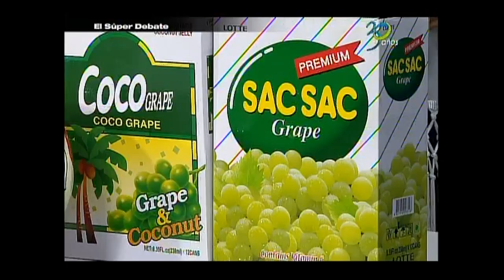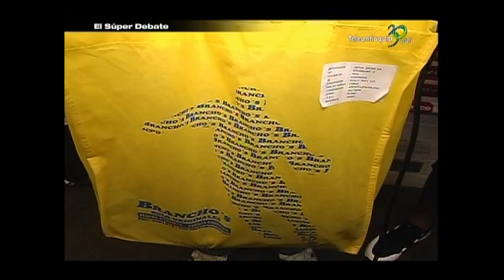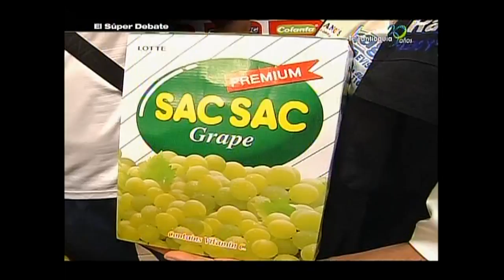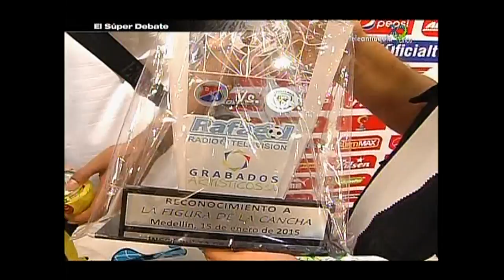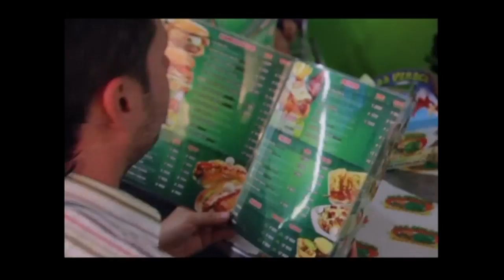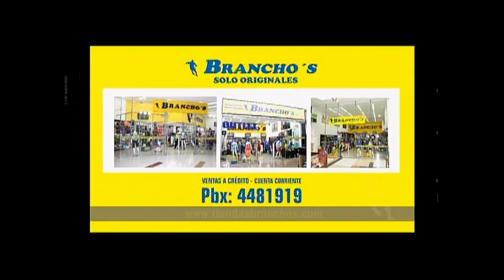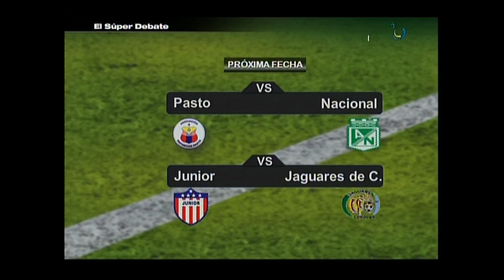RAFAGOL EL SUPERDEBATE TV 15 DE FEBRERO 2015